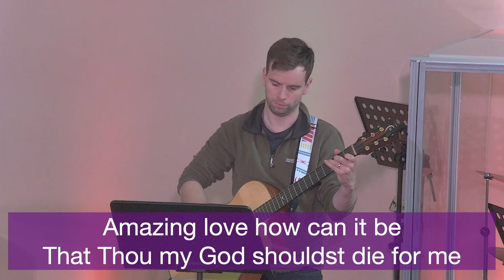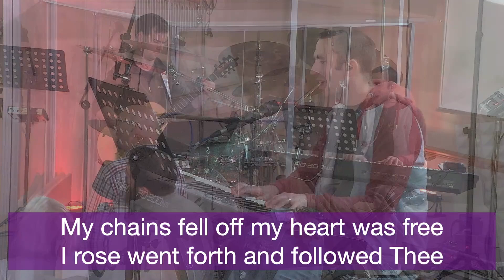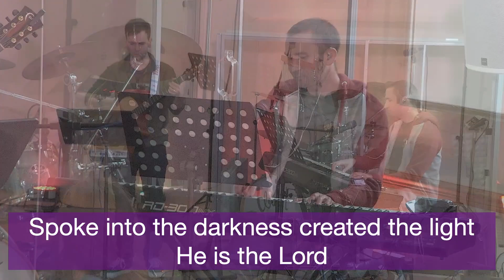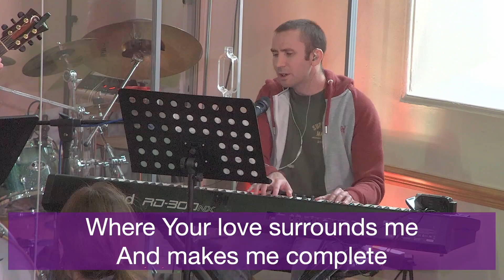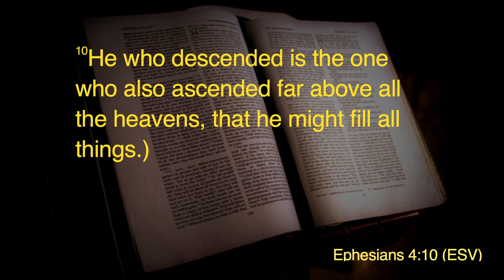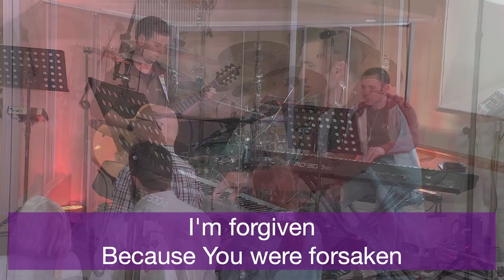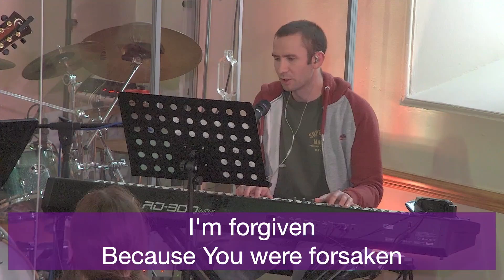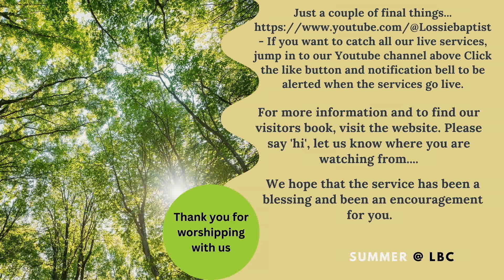25th August 24 (Evening) ~ The Gifts of Christ's Victory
Welcome from Lossiemouth,  a small  ex-fishing town perched on a headland on the sun drenched coast of the Moray Firth. Idyllic? Well, we like it..! … and this is our church LBC.  This is the Lossie Baptist church evening service - we hope it will be a source of blessing and refreshment for you as we worship, pray and study God's word together

Content produced under the following CCLI licenses: CCL-2586, SL- 320314